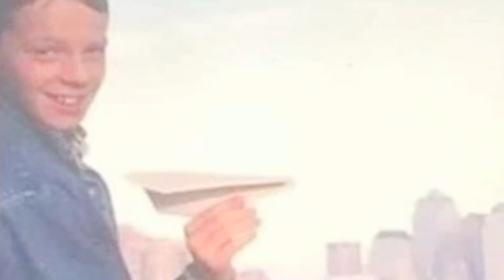I DON'T CARE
EP out now on cassette and digital- through bandcamp. updates on bad molly.com Recorded at Arrow Sound, in Fletcher, NC by: Mat Daniels, in the spring with : Joel Jackson- Pedal Steel, Jessie Smith- Drums, Lynn Fister- Moog/vox, and Pete Elwell on Guitar and vocals. hope you don't care